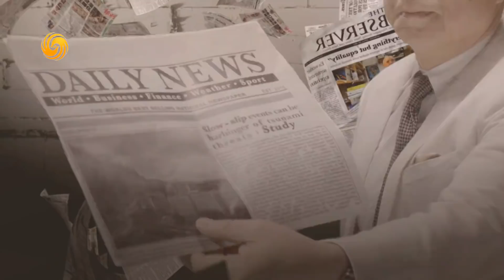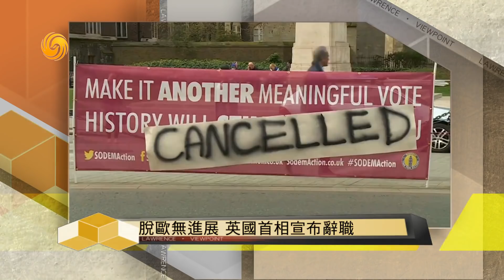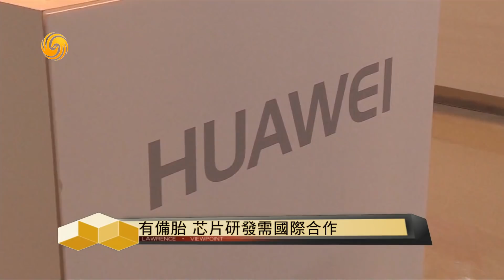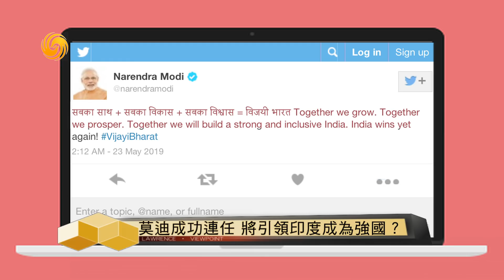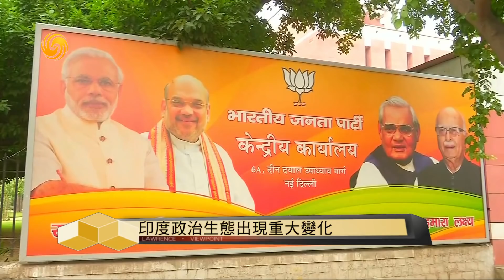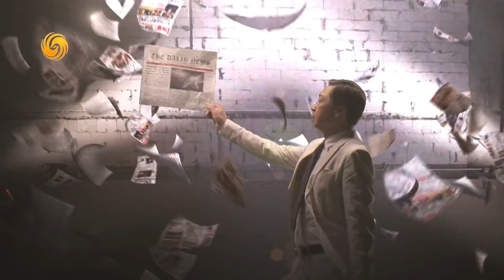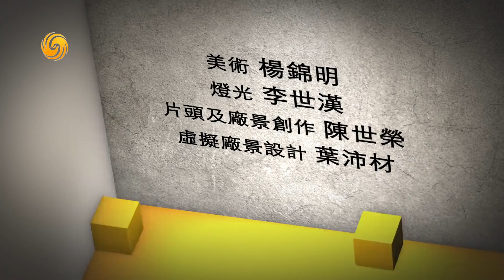《時事亮亮點》美國祭出“華為包圍網” 任正非如何應對？20190527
本期看點：
習近平考察江西 行程包括稀土企業
時速600公里 高速磁浮試驗樣車下線
脫歐無進展 英國首相宣布辭職
香港特首晤德領事 批評德收留港逃犯
有備胎 芯片研發需國際合作
國家的前途和華為的前途都在於開放
印度政治生態出現重大變化
成為世界重要經濟體的潛力與困難
中國戶籍制度變遷縱橫談
計劃經濟時代的戶籍管理